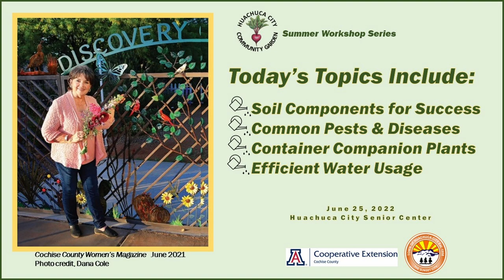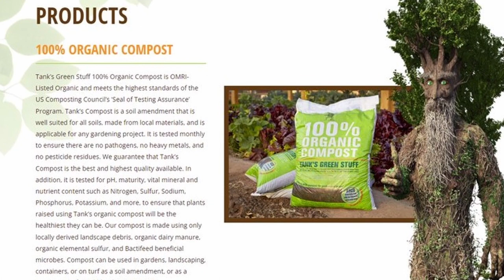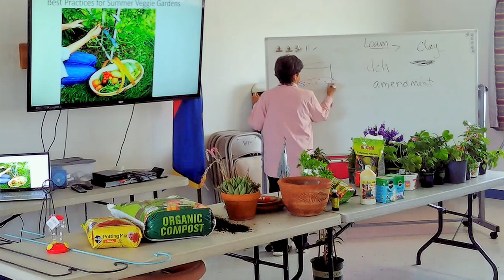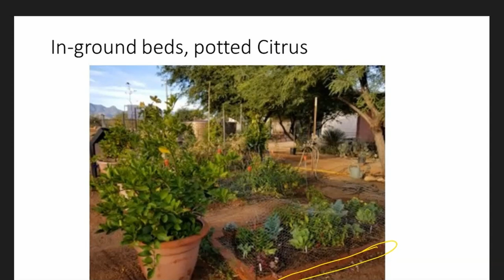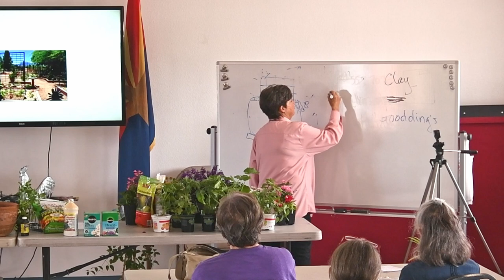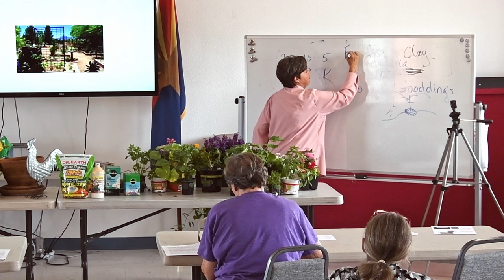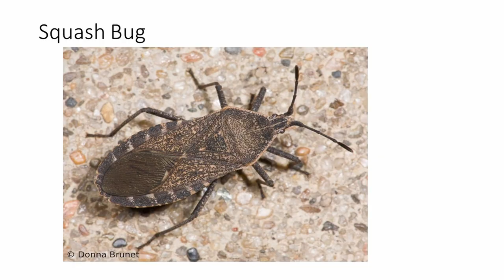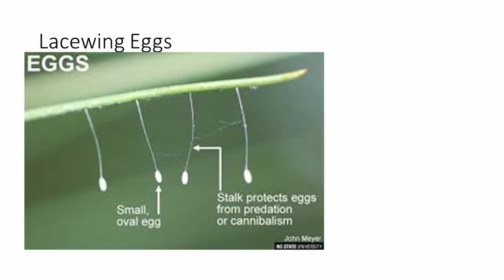Fun and Success with Container Gardening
Gardening does not require a huge amount of space.  In as little as one square foot you can grow vegetables or ornamentals in containers on your patio.  Learn about common mistakes and pests so that you can have fun and be successful with your container garden!  Topics listed below. Click on link to access.

Presented by Jan Groth, Cochise County Master Gardener Program, University of Arizona Cooperative Extension
Part of a Workshop Series hosted by the Huachuca City Community Garden, Huachuca City, Arizona

0:00:00  intro
0:01:00  Jan's Background
0:05:38  Jan's contact info
0:06:09  Gardening info at U of A Cooperative Extension
0:08:57  Cochise County Master Gardener Website and Workshops
0:11:38 National Wildlife Federation info
0:12:05  Container Gardening
0:13:54  Soil: Sandy to Clay
0:18:10  Soil: Compost
0:26:18  2:11:52  Mulch and Soil Amendments
0:32:10  Galvanized Troughs
0:52:00  Raised Beds
0:57:32  Raised Bed with Wheelchair Access
1:00:06  1:44:09  Vertical Gardening
1:06:42  Pollinator Plants
1:15:07 1:42:07 Watering
1:27:57  Fertilizer
1:42:59 Most Important Things to Know About Containers
1:46:59  Companion Plants
1:48:20  1:59:49  Destructive Insects
1:57:27  Pollinators
2:09:43  Blossom End Rot
2:15:49  Caterpillar Damage/Bt
2:16:51  Verticillium wilt; fusarium wilt
2:18:08  Rotate Crops
2:18:28  Beneficial Insects